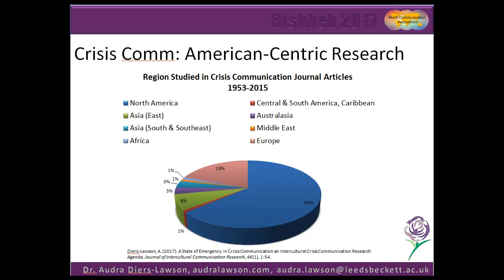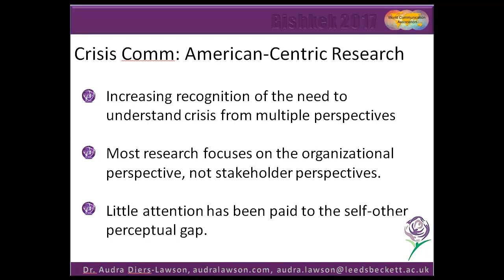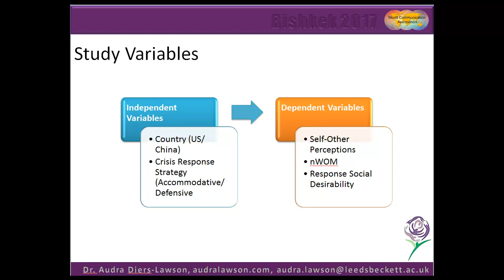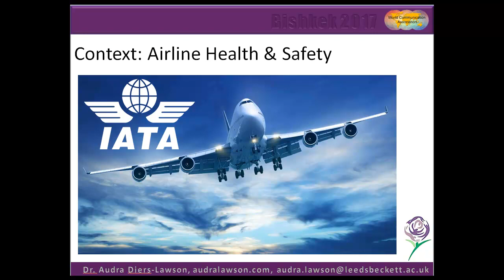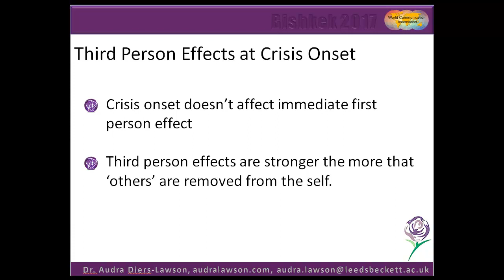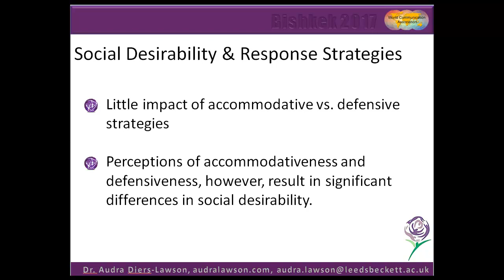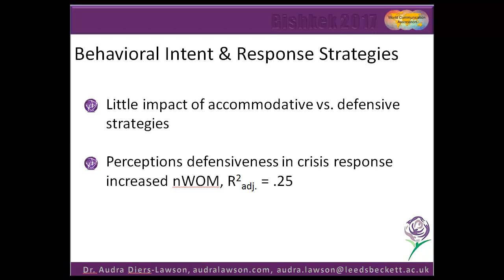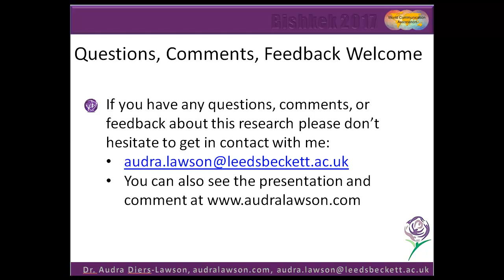WCADiersLawsonWanSelfOtherGapCrisis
A Cross-culture Study in the Effectiveness of Crisis Response Strategies: Through the Lens of Self-other Perceptual Gap

Audra Diers-Lawson
Betty Wan

Abstract

To understand how publics perceive and react to the different crisis response strategies, this study adopted a public-based approach to examine the effect of crisis response strategies in terms of perceptual discrepancy on the media influence and behavioral reactions toward the organization. A 2 (China vs U.S.) x 2 (defensive strategies vs accommodative strategies) experiment was conducted, yielding significant results in self-other perceptual gap in crisis situations, behavioral reactions and cultural difference in self-other perceptual gap.

The results in this study indicated individuals perceive the crisis news as having greater impact on people in other countries than on themselves, which contradicts  the hypothesis where  crisis news poses greater impact on themselves than on people closer to them (e.g., family and friends; people in the community). In terms of the crisis response strategies, an interesting finding revealed that Chinese and Americans do not necessarily perceive response strategies in the way they are designed to be, implying further research on the consistency between the strategies and perception of the strategies required. This study also delved into the behavioral component of self-other perceptual gap; the result of which indicated that the perceived social desirability and response assessment of the strategies can significantly influence people’s intention to spread negative word-of-mouth (NWOM). Moreover, distinct difference on the perceived social desirability and self-other perceptual gap was found between China and U.S. respondents.